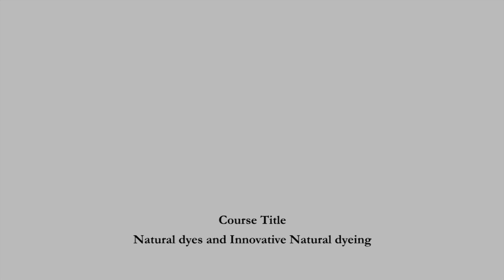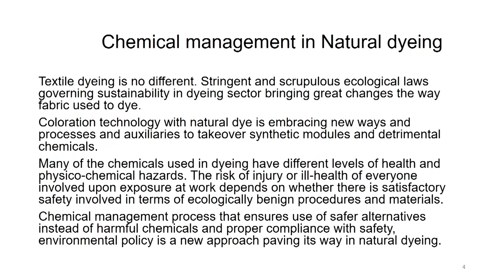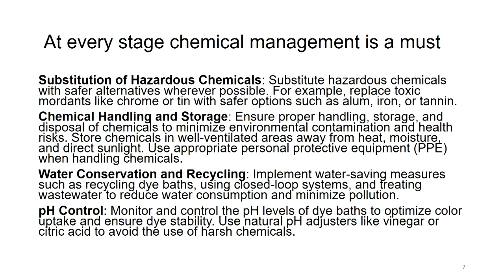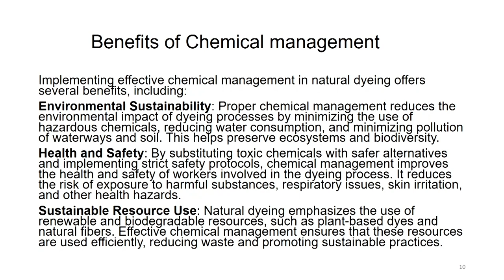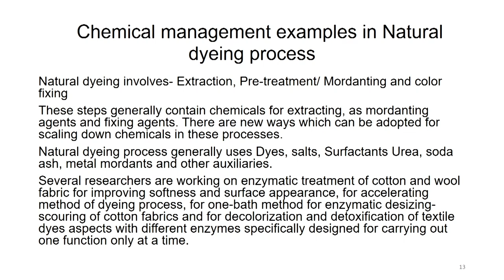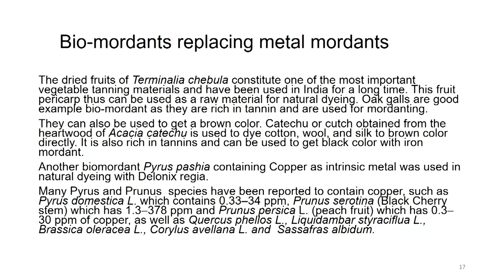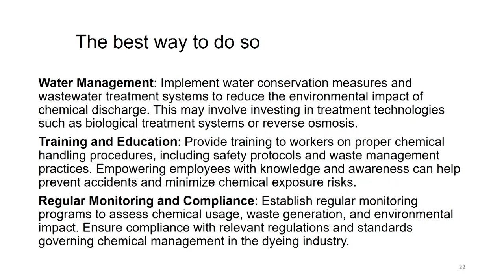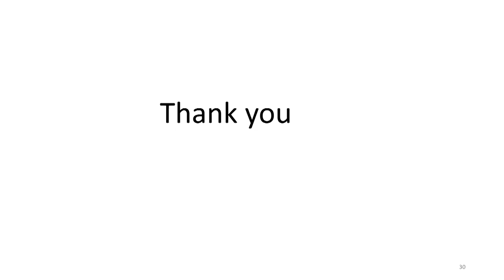Chemical Management System in Natural Dyeing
Subject : HSS
Course Name : Natural dyes and Innovative Natural dyeing